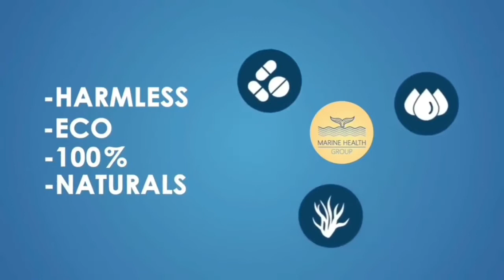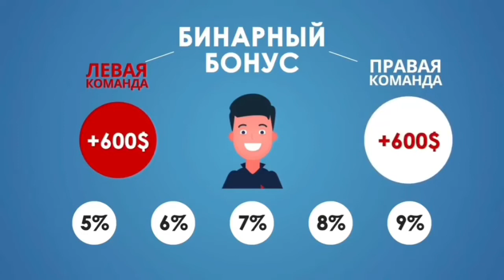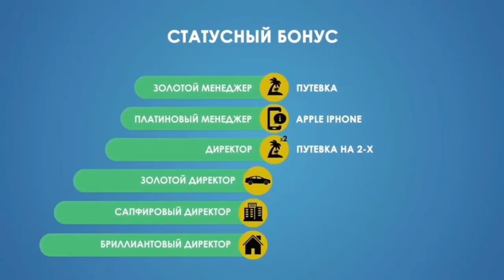marketing-plan of the network company "Marine Health"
marketing-plan of the network company "Marine Health"; good day! I'm sorry, I invite you to online business! To the Kazakh company "Marine Health"! The company's products were produced in Japan by the Kazakhstan Company "Marine Health"! you can see what I said on the business very healthy products! $100, $150, $200 for sale! Each product has its own fixed price! "MarineHealth"! This is a beautiful product, excellent product for health! And a great marketing plan for building a business! I was happy to provide information and work in a team! Sincerely, Svetlana!